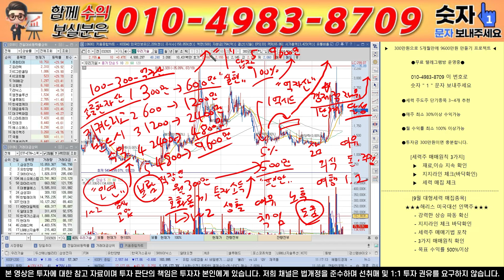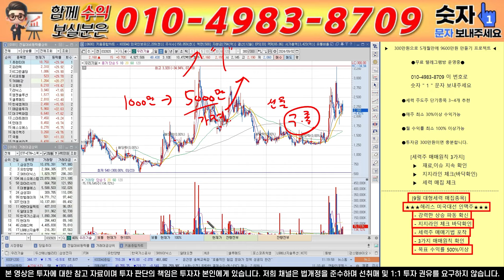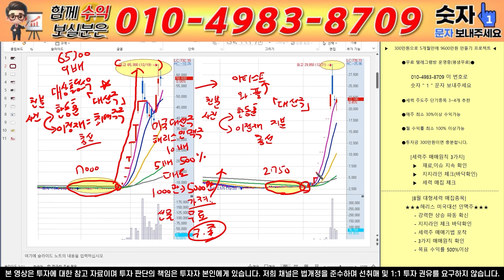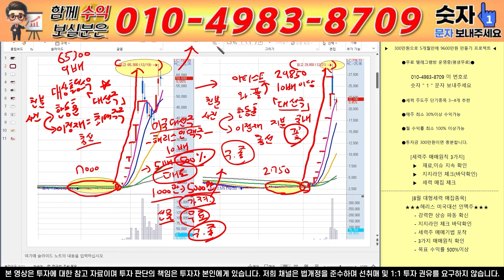[우리기술 주가전망] [필수시청] 3분전 "뇌정지" 소식 발생!! 비공개 정보 노출! 이 영상으로 인생이 바뀝니다! SMR 세계최초!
안녕하세요